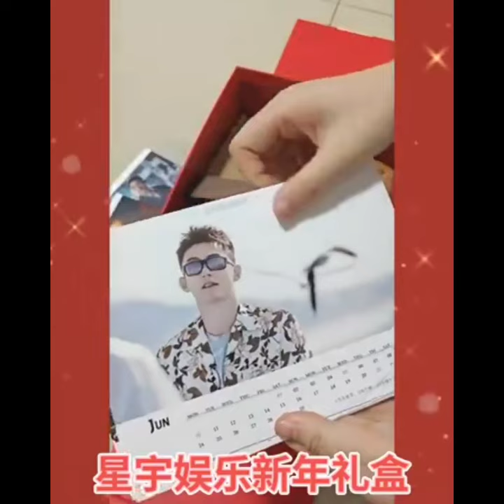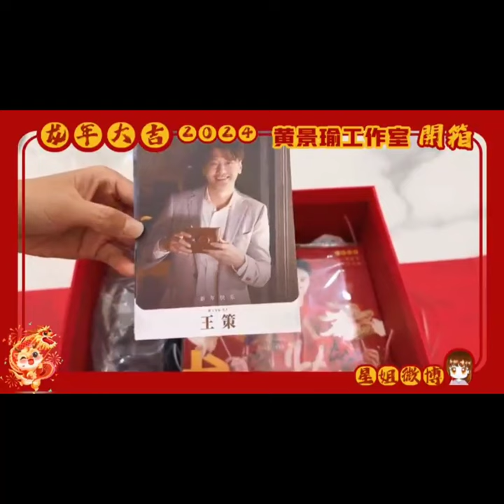Johnny Huang JingYu - 2024 Chinese New Year gift box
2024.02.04 - Some lucky media organizations got 2024 Lunar New Year gift boxes from Astro Entertainment, Johnny Huang JingYu's brokerage company (a company that he owns).

The gift box includes gifts from ECCO, FILA, and Zhou Liu Fu (brands that JingYu works with), pictures of other actors, actresses, and singers that Astro Entertainment represents, and a beautiful 2024 HJY calendar! ❤️🐳❤️

These gift boxes are usually not available for sale, so anyone who got one is very lucky!

*The first song is the theme song from JingYu's movie 'Operation Red Sea', and it's sung by him!*